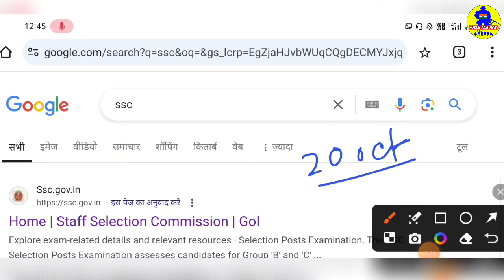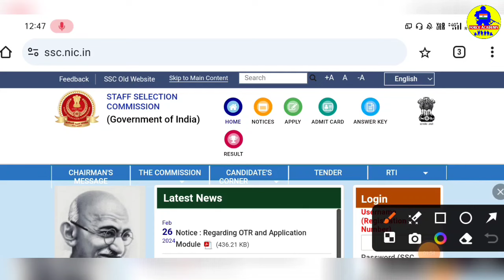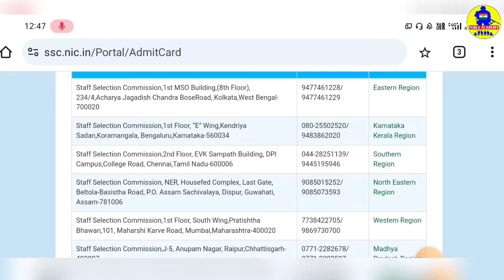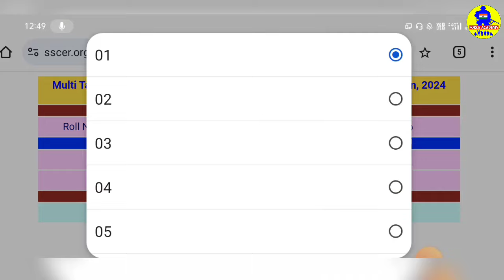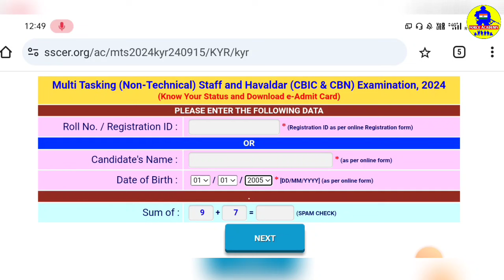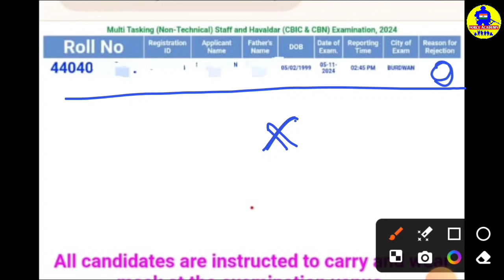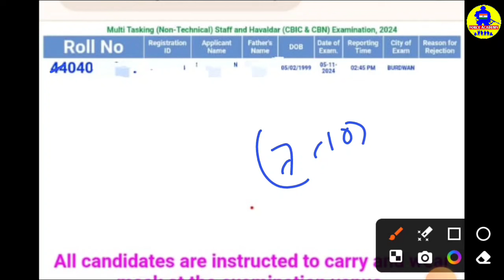How To Download SSC MTS-Havaldar Admit Card 2024 In Bengali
LINK

ssc mts admit card 2024 how to download
mts admit card 2024 kaise download kare
mts admit card 2024 download
ssc mts admit card status 2024
ssc mts admit card status